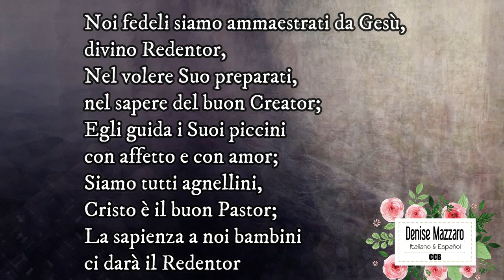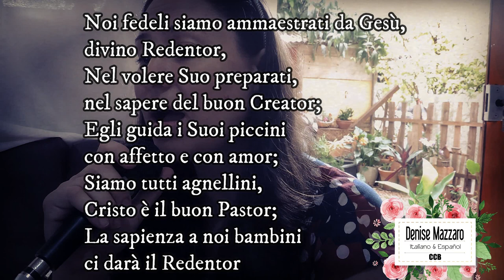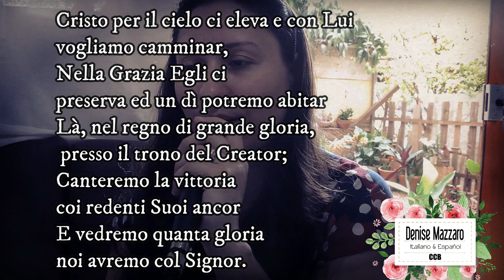470 Noi fedeli siamo ammaestrati da Gesù - CCB com legenda - cover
470 - Jesus Cristo, seus fiéis, ensina
Este Hino eu gravei a pedido da minha filha!!!